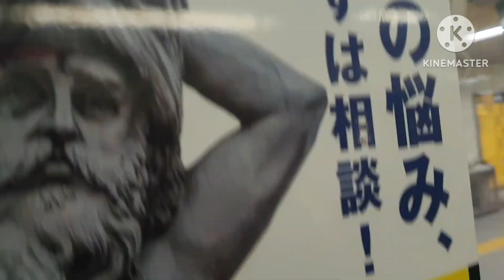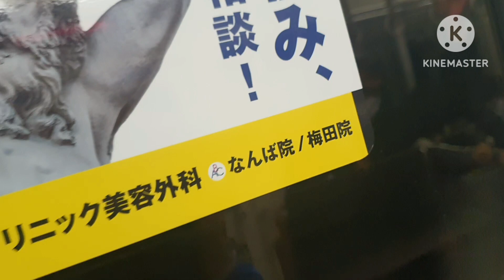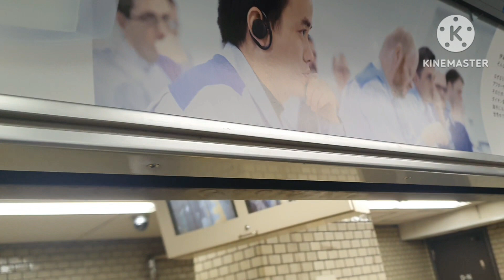大阪メトロ四つ橋線 Osaka Metro Yotsubashi Line from Hanazonocho 花園町 to Daikokucho 大国町